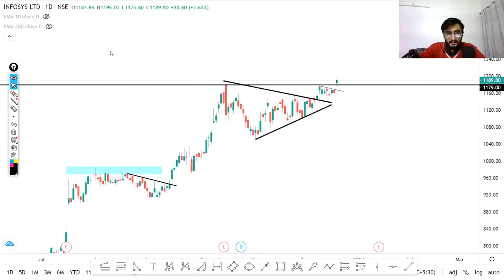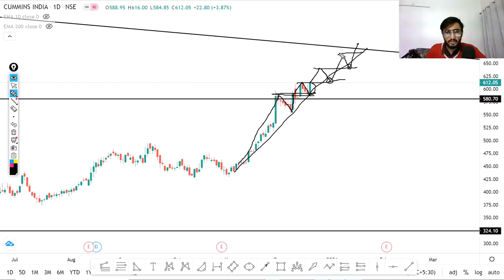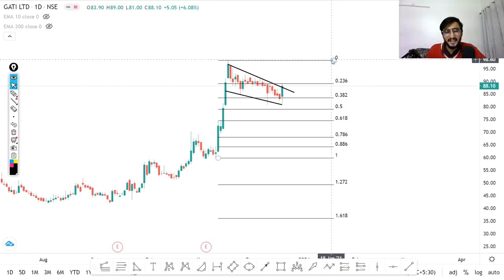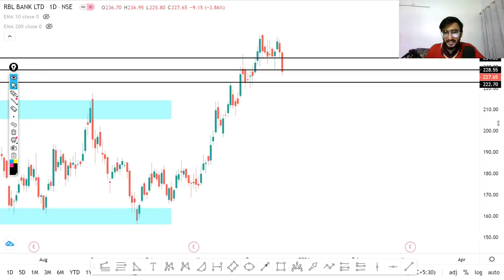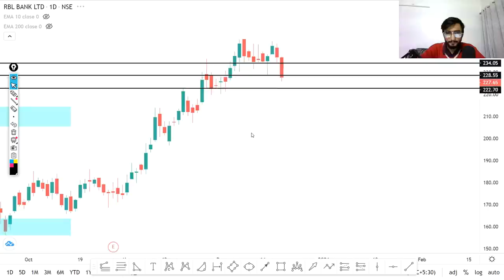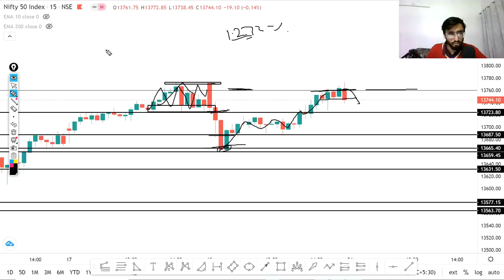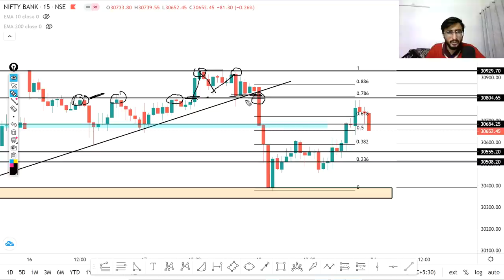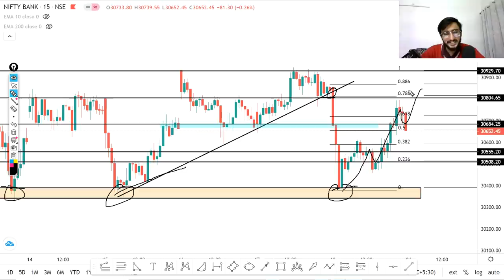Daily Intraday Calls For Tomorrow | 5 Jackpot Intraday Trading Tips | 21th December 20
Other Information !!

1. PVR

2. INFY

3. CUMMINS

4.  GATI

5. RBLBANK